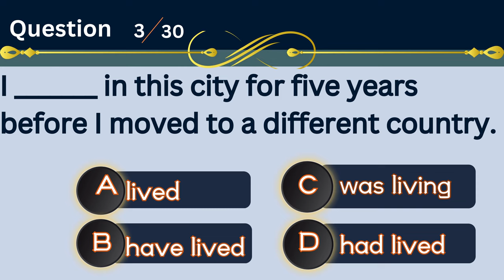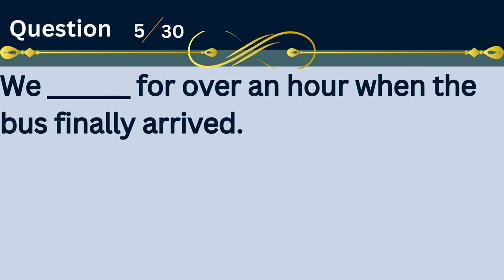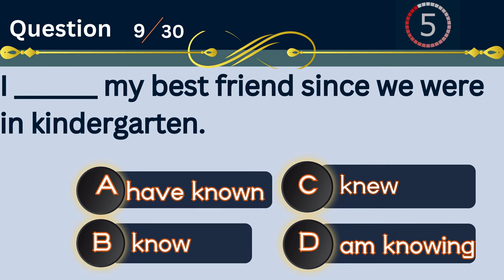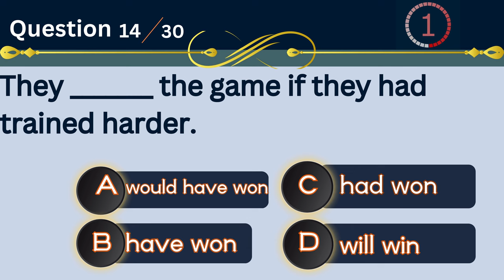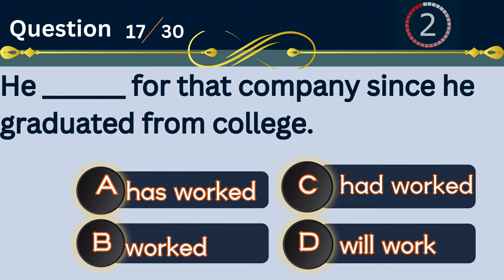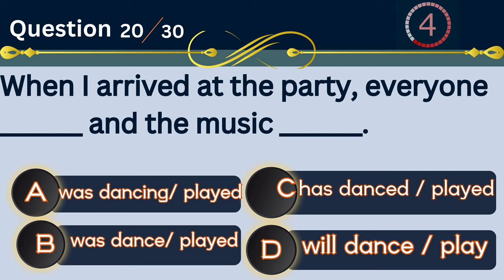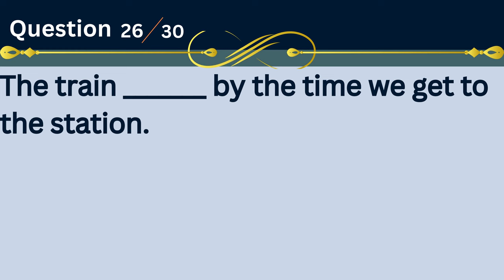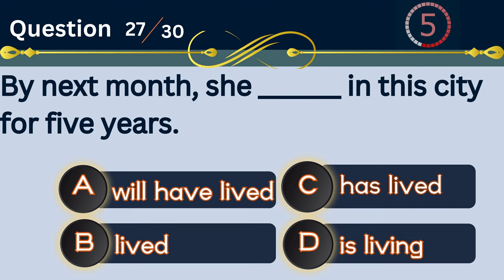English gk questions | quiz English | general knowledge English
📚🌍 General Knowledge Quiz: Test Your Trivia Skills! 🧠🔍✨

Welcome to our General Knowledge Quiz! Are you ready to put your trivia skills to the test? This engaging quiz is designed to challenge your knowledge across various topics, from history and science to literature and pop culture. Get ready to dive into a world of fascinating facts and intriguing questions!

In this interactive quiz, you'll be presented with a series of multiple-choice questions that cover a wide range of subjects. From famous landmarks and influential figures to scientific discoveries and iconic artworks, each question will put your general knowledge to the ultimate test.

But that's not all! We've also included the hashtag wouldyourather to add an exciting twist to the quiz. Along the way, you'll encounter thought-provoking "Would You Rather" scenarios that will have you making tough choices and contemplating different possibilities.

As you progress through the quiz, challenge yourself to answer as many questions correctly as possible. Share your results in the comments section below and see how you stack up against other trivia enthusiasts!

Sharpen your mind, learn something new, and have fun along the way. Let the quest for knowledge begin! 🌟🔥